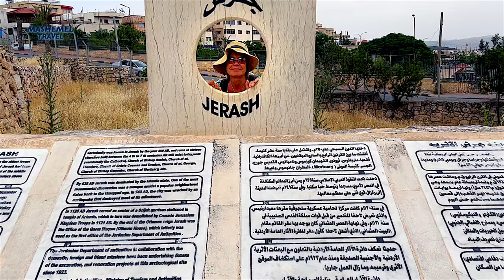JERASH Ancient Roman City - Pompeii of Middle East | Amman Day Trip | Jordan Travel Guide Vlog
Jerash is an ancient Roman city known as Pompeii of the Middle East and it's the largest and best preserved Greco-Roman cities outside of Italy. Jerash located 45 km from Amman and can be reached on a day trip. On this tour we learn more about ancient history of the place, visit the marvels of Roman architecture such as theatres, colonnade street and the temples, as well as learn more about phenomena of dancing/moving columns. This video is a part of travel in the country of Jordan, one of the most favourable tourism destinations and places to visit in the Middle East. You can see more of other ancient civilizations on my channel

**For the full series of Jordan experiences you can watch in the playlist of Jordan Travel Guide Vlog